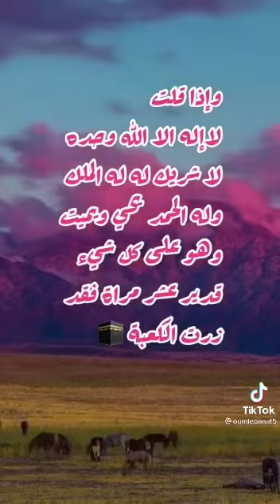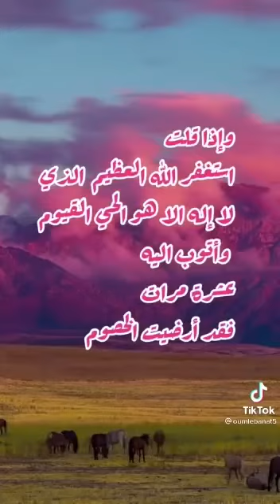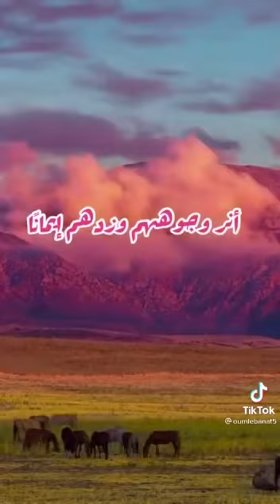11 juillet 2021